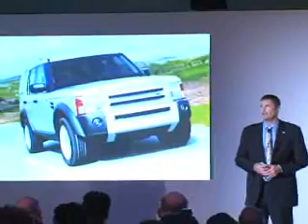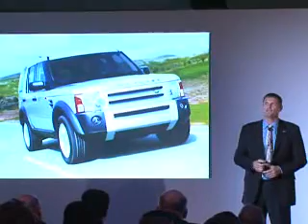Phil Popham, Land Rover MD speaks at JLR launch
Phil Popham MD Land Rover, speaks about Land Rover products for India at the launch of Jaguar Land Rover in India